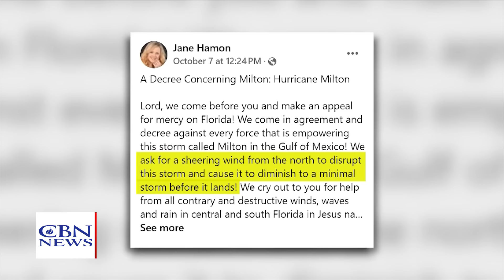Hurricane Milton | News on The 700 Club - October 9, 2024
As seen on “The 700 Club,” October 9, 2024.